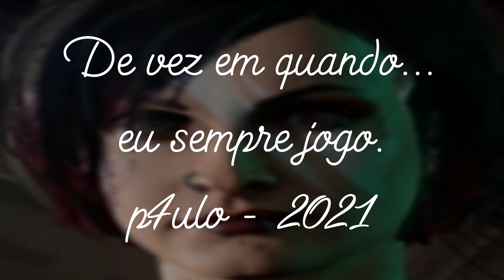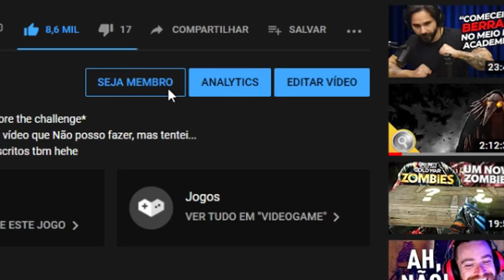deixei os Gringos BRABOS.. mas eles tem Razão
eu fiquei bastante tempo gravando nesse modo até conseguir pegar uns highlights legais e me diverti mt msm na mrl.. ja n posso dizer o msm dos tiozão gringo, mas rlx q eles tão no meu corazau.

mouse: Logitech G203 Rgb Lightsync
Teclado: Cougar Vantar 8 Backlight
mousepad: Logitech G440 Hard

musicas do video:
Lo Fi Type Beat - Forever by Zeeky
Vipz - molly